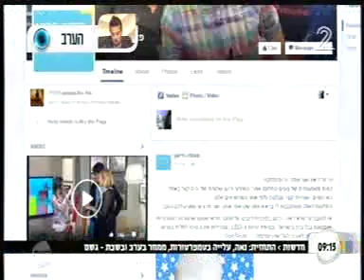עידו וולף מניעת סרטן בוקר בריא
ב"בוקר בריא" בערוץ 2 לרגל היום העולמי למניעת סרטן: ד"ר עידו וולף, מנהל המחלקה לאונקולוגיה רפואית וד"ר יהונתן ענבר מהמרכז המשולב לאבחון ומניעת סרטן